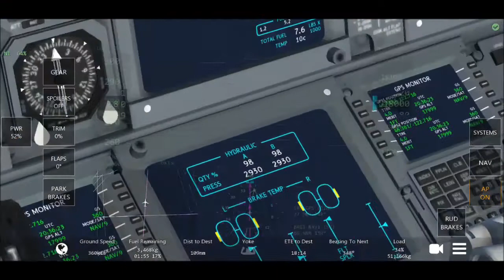[Infinite Flight] Alaska Airlines (ASA795) Boeing B737-900 Portland-Seattle